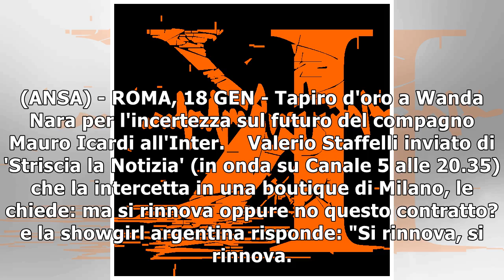'Tapiro' a Wanda Nara, "Icardi? rinnova"19/1/2019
(ANSA) - ROMA, 18 GEN - Tapiro d'oro a Wanda Nara per l'incertezza sul futuro del compagno Mauro Icardi all'Inter.    Valerio Staffelli inviato di 'Striscia la Notizia' (in onda su Canale 5 alle 20.35...